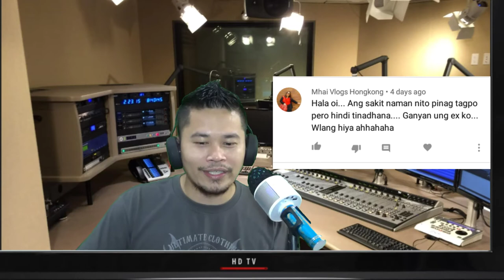KINALIMUTAN KAHIT NAHIHIRAPAN || STORY OF LOVE BY DJ JOFOX